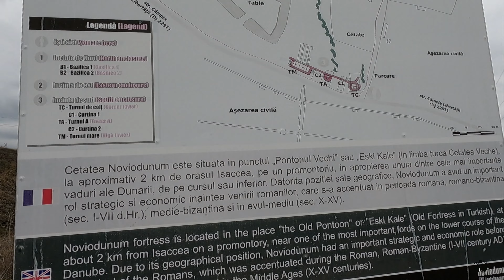Cetatea Noviodunum | Țara cu Balauri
În primul rând, cred că am pus accentul greșit pe cuvântul ''Noviodunum''. În al doilea rând, dacă am scăpat ceva greșeli cu iz istoric, fiți îngăduitori pentru că nu sunt istoric/arheolog de meserie, ci realizez acest lucru din pură pasiune pentru Patrimoniul Istoric din România. În ultimul rând, sunt câteva porțiuni unde vântul a fost atât de puternic încât microfonul extern al camerei (GoPro Hero 9 Black) nu a făcut față.